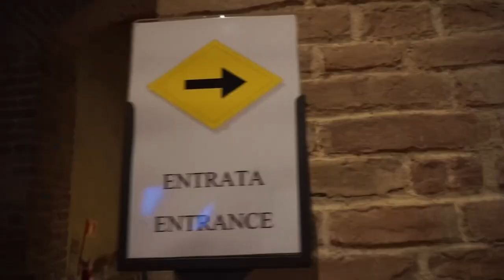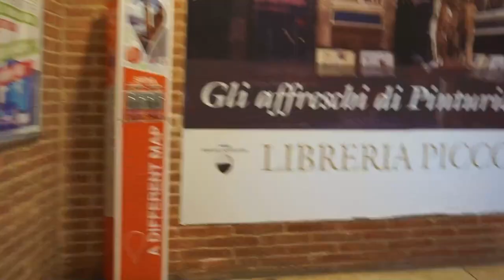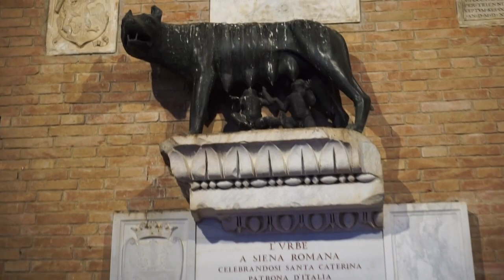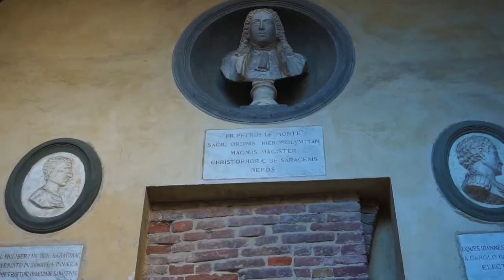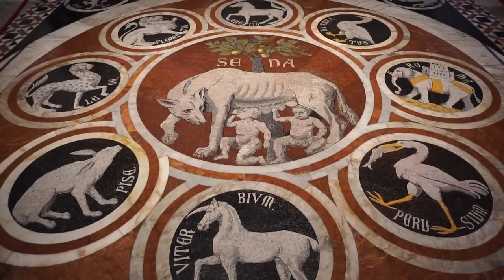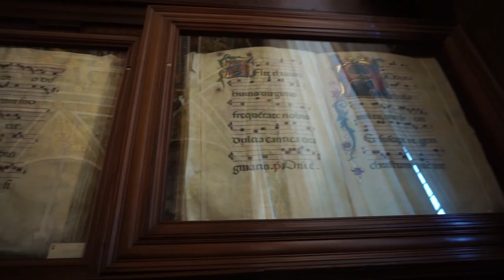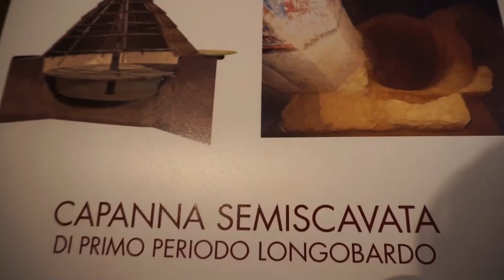Travel to The Historic City Siena Italy - The Home of Famous Palio (Traditional Horse racing)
Ciao Ragazzi,
This is an old travel video when we visited Siena before pandemic. Hope you like it.
Short explanation, Siena is a famous city in Italy for the history and Palio or horse racing. The crazy stuff is, this horse racing held in a piazza or city center like wow, can you imagine?
There's also a unique tradition behind the palio. and it's so awesome to know. what's that? find out in this video.
Hope you can enjoy it, sorry for the bad move cause we took this video long ago, even before we start youtube and just for fun.